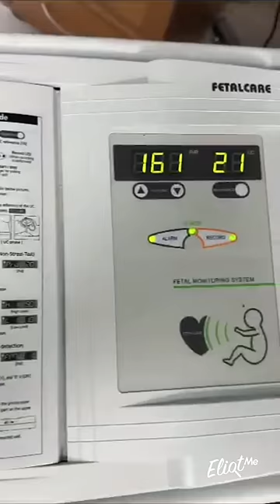YA NACIÓ NASYA LA BEBÉ DE KARLA BUSTILLOS - ¡ASÍ FUE SU PARTO!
YA NACIÓ NASTYA LA BEBÉ DE KARLA BUSTILLOS - ¡ASÍ FUE SU PARTO!